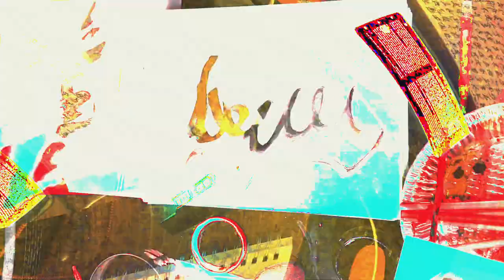[EPILEPSY WARNING] Movie 24 02 15 03h13m25s